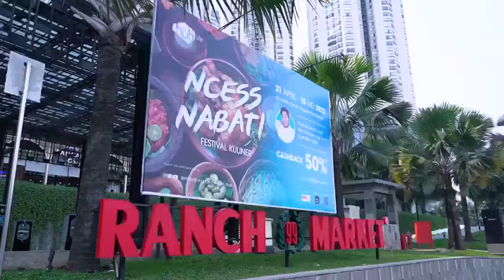SUPPORT UMKM DENGAN MAKANAN ENDOL🤩